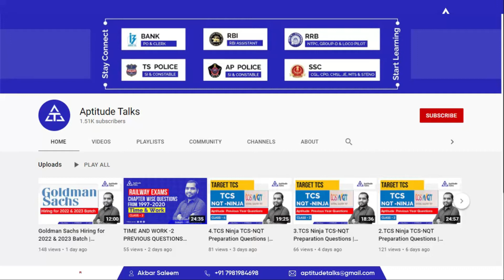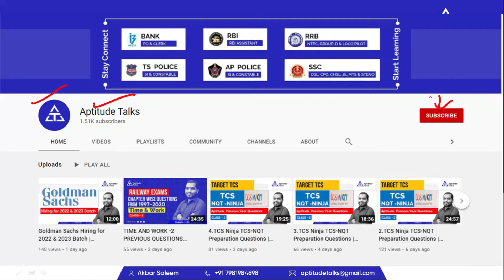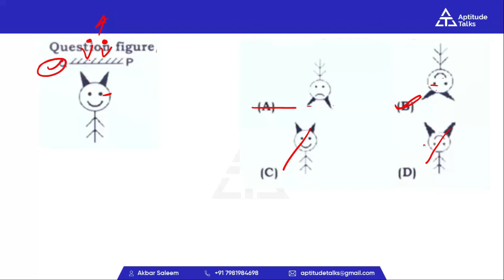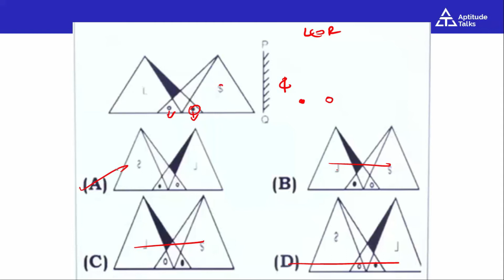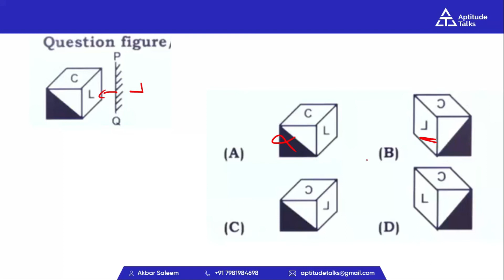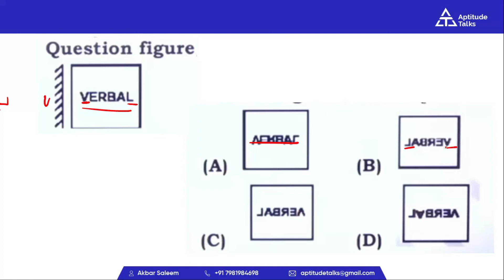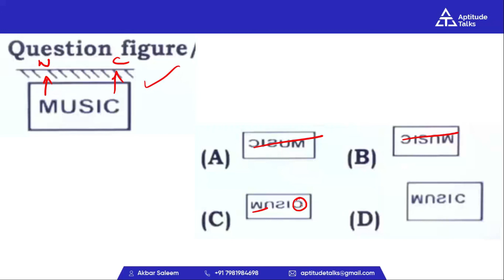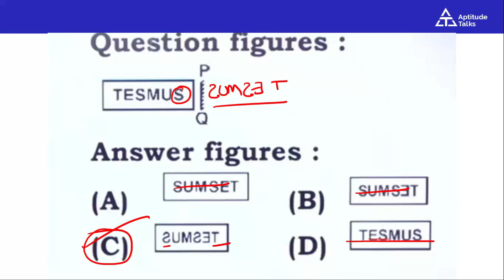Goldman Sachs Abstract Reasoning | Mirror and Water image | Hiring for 2022 & 2023 Batch | Saleem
Goldman Sachs Abstract Reasoning Counting number of triangles | Hiring for 2022 & 2023 Batch |Saleem
Goldman Sachs Abstract Reasoning Previous Year Questions
Goldman Sachs Logical Reasoning Previous Year Questions
Goldman Sachs Numerical Reasoning Previous Year Questions
Abstract Reasoning Goldman Sachs | Test pattern for 2022 & 2023 Exams
Goldman Sachs Hiring for 2022 & 2023 Batch | complete information Pattern | Syllabus by saleem sir

Shortcuts & Tricks for Placement Tests, Job Interviews & Exams
Crack the quantitative aptitude section of Placement Test or Job Interview at any company with shortcuts & tricks on Mixture and Alligation. Extremely helpful to crack entrance exams like MBA, Banking – IBPS, SBI, UPSC, SSC, Railways etc.